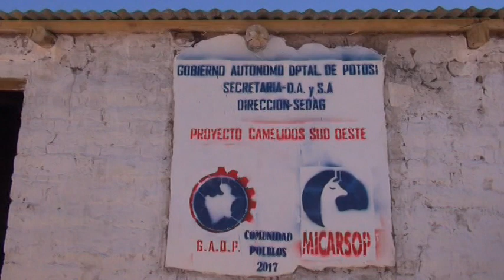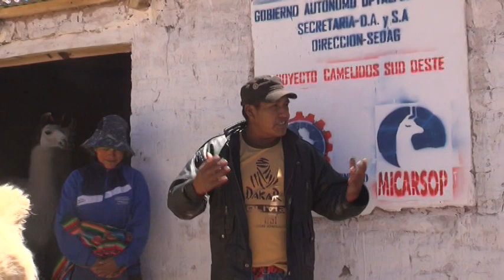Inauguración de Apriscos en el municipio de San Pablo de Lipez en la comunidad “Polulos”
El Gobierno Autónomo Departamental de Potosí atreves de la Secretaria de Desarrollo Agropecuario y Seguridad Alimentaria bajo la dirección del SEDAG,  realizó  la Inauguración de Apriscos en el municipio de San Pablo de Lipez en la comunidad “Polulos”, con el proyecto de “Camélidos Sud oeste” en donde se hace el apoyo a los comunarios que realizan la actividad de la crianza de camélidos y de esa manera fomentar el desarrollo económico y ganadero de esta región potosina.